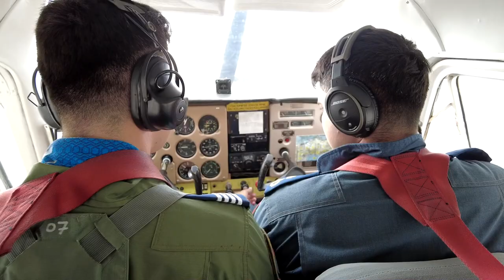KAAN’ı Uçuracak Pilotlar MSÜ Hava Harp Okulunda Yetişecek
Bir gün Milli Muharip Uçağımız KAAN’ı uçurmanın hayalini kuran gençlerimizi, gökyüzüyle ilk tanışacağı yere, MSÜ Hava Harp Okuluna bekliyoruz!

➡️2023-MSÜ tercih işlemlerinizi, 25 Mayıs 2023 tarihinde saat 23.59’a kadar adresinden yapabilirsiniz.